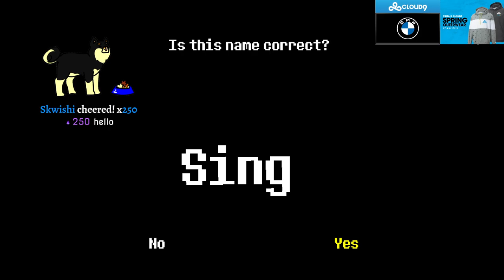SingSing 12th July 2021 #1